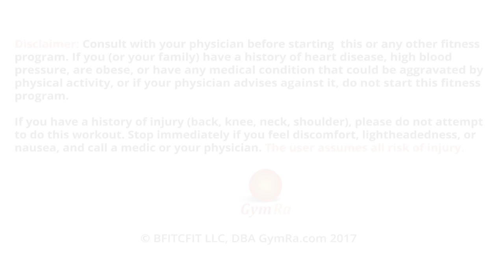Intense Abs Workout - At Home abs Workout No Equipment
Try this abs workout to get your mid section in tip top shape.
365 workouts & stream over 500 videos on-the-go.

365 workouts & stream over 500 videos on-the-go.

The number one thing we want to stress is that doing ab focused exercises alone is not going to get you the results you want. While targeting your abs is certainly important if you want a six pack, there’s more to it than that.

There’s a reason people say “abs are created in the kitchen.” Diet will make or break your goals. I’m sure you’ve noticed this before! Have you ever worked out for weeks and wondered why you’re not losing weight or toning up in the right places? The answer is almost certainly that your diet is not clean.

If you want to see more definition in your abs, you have to cut down your body fat percentage.This means you have to burn more calories than you consume, and also choose the right foods to get the nutrients you need and fuel your body. This process will vary from person to person, but a general rule is to avoid processed foods, foods that are high in fat or sugar, and anything fried.

Stay away from empty calories. That means ditching things like soda and other sugary drinks immediately. You will notice a big difference! Stick to whole foods like fruits and veggies and lean meats, as well as legumes, grains, nuts, and seeds. Also, remember to stay hydrated & get plenty of rest!

Try combining ab workouts with smart cardio like HIIT and TABATA while also maintaining a healthy diet, and you will be amazed by the results! Whether you’re doing ab workouts for women or a man looking for washboard abs, these tips will get you on the way to a toned & slim waist.

Also look for us on:
Amazon Prime
TubiTV
TBDFitness